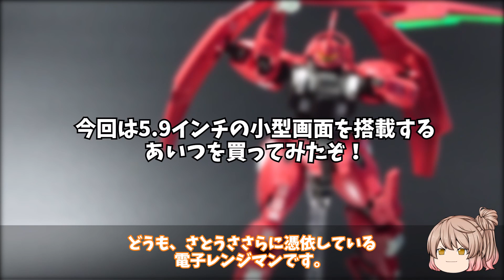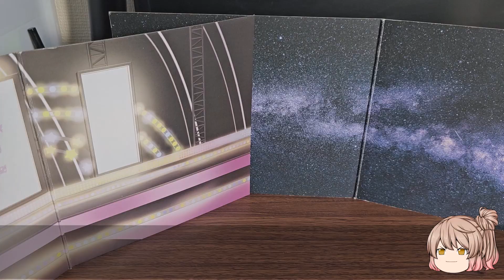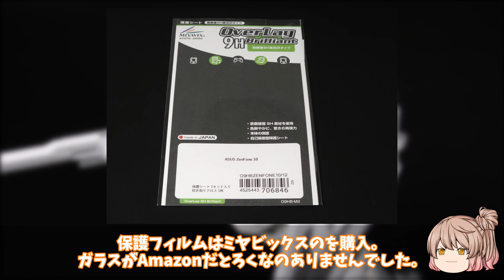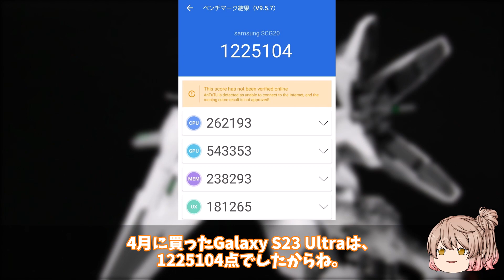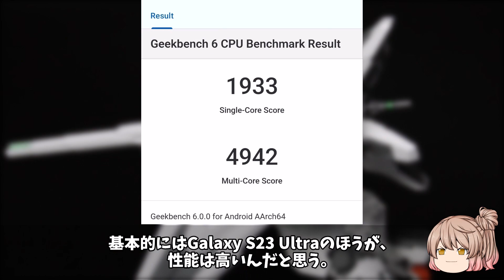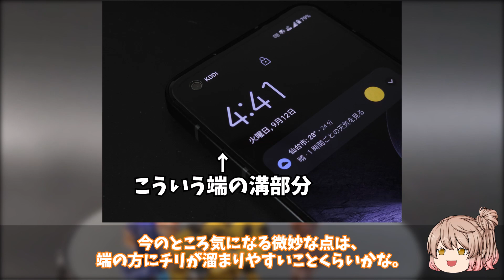Zenfone 10を買ったので開封しつつファーストインプレッション的なレビューをする。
Zenfone 10を勢いに任せて買ってしまったので開封しつつちょっと使ってみました。
ベンチマークテストとかちょっとした写真作例とかあります。（今後また細かくレビュー予定）
音声はCeVIOのさとうささらとタカハシを使用しています。

ASUS エイスース　SIMフリースマートフォン Zenfone 10 メモリ/ストレージ：8GB/128GB ミッドナイトブラック　ZF10-BK8S128
ASUS スマートフォン Zenfone 10 【日本正規代理店品】ミッドナイトブラック ZF10-BK8S128/A
ミヤビックス ASUS ZenFone 10 対応 保護 フィルム 高硬度 9H 光沢 PET製